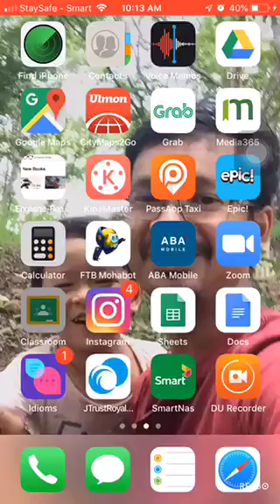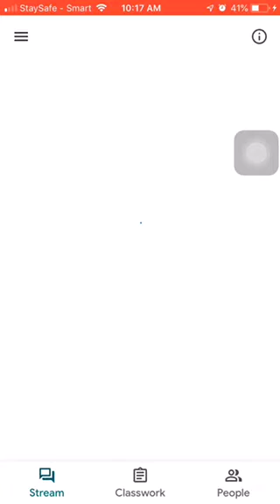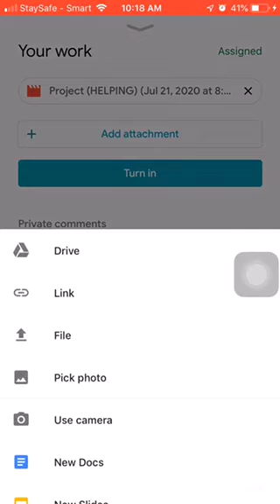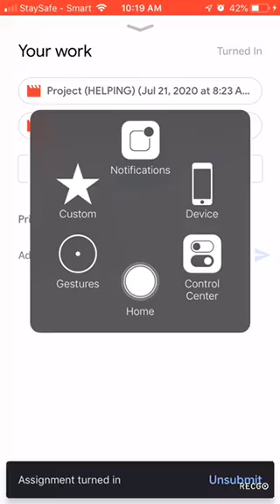How to turn in your videos in Google Classroom.